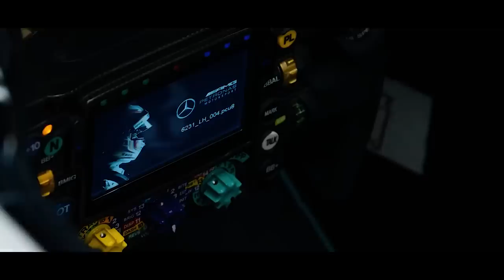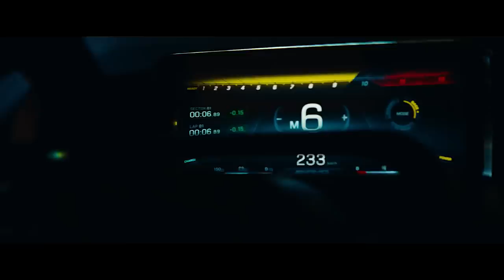SOBRE O CASO "PIQUET - HAMILTON" QUE ESTOUROU RECENTEMENTE